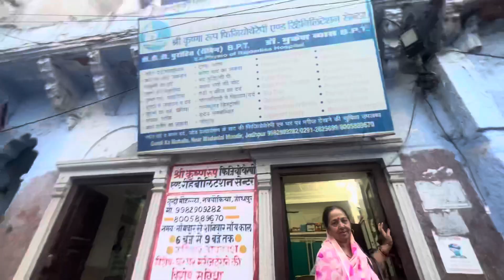Exploring the Hidden Beauty of Pachetiya Hill Jodhpur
Hello everyone, I am Aftab, in this video i am going to explore blue city of Jodhpur.

Pachetiya Hill Jodhpur | Bramhapuri street | Shahi Samosa

Padamsar & Ranisar Talab

Next, you can head to the Padamsar & Ranisar Talab. Though there is nothing much to do here, you can spend some peaceful time over here just glaring at the water.

Timings: 6:30 AM to 11 AM and 4:00 PM to 5:00 PM

Street of Bramhapuri

Demanding attention right at the footsteps of the majestic Mehrangargh Fort, the Bhrampuri, derived from two words Brahm - Brahmins (priestly class) and puri - land i.e. land of the Brahmins.  The expansive blue, forming an impression of an ocean  of blue painted houses, each hue, from royal, teal, azure, navy and sky all blend in to give the city its very name i.e. the ‘ Blue city of Rajasthan’. The visitors are often fascinated by out of ordinary  theme. The color blue was often used in the ancient time to ward off evil; however the practical side to it is that it keeps the houses cool in the hot summers. The people here are very friendly and accustomed to travelers visiting their homes and can easily strike conversation with tourists. The narrow alleys and lanes, often lead to another to form a complex structure of lanes and alleys, houses are built on each side of these lanes. The gates to the Meherangarh Fort, lie within the streets of Bramhapuri.

The gates of Fort, lie within the streets of Bramhapuri. The streets slide out to Ranisar & Padamsar Lake located at foot of the fort. There are few small temples that are located on the street; the passerby’s here are accustomed to hearing the mantras and chants in morning and evening hours, while offering prayers to the Gods and Goddess.

Pachetia Hill

This is definitely my favourite place in Jodhpur. The blue city views, the sunset views, Mehrangarh Fort views and the night city views, all are just outstanding from here. I ended up clicking most of my pictures of Jodhpur from this Hill. Do stay till it gets dark as you will get some mind-blowing views from here. I ended up spending both my evenings in Jodhpur over here.

Ghanta Ghar, Tripoliya and Sardar Market

After testing your photography skills, you can head to the Ghanta Ghar, Tripoliya and Sardar Market and spend the evening exploring the bazaars. You can buy some gifts for your loved ones.

Shahi Samosa

Shahi Samosa near Ghanta Ghar (Clock Tower).
It was actually one of the best samosas we have ever had. So yes, please visit and have some samosas when you are in Jodhpur. You will not be disappointed.

That's all for the day !